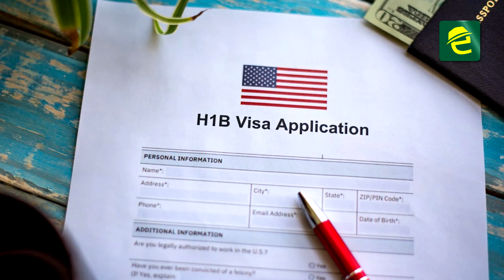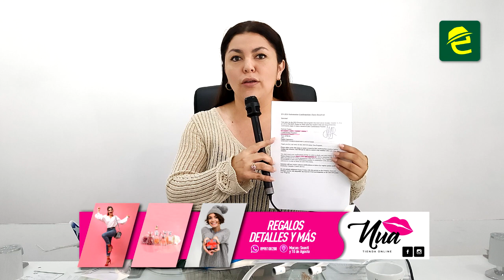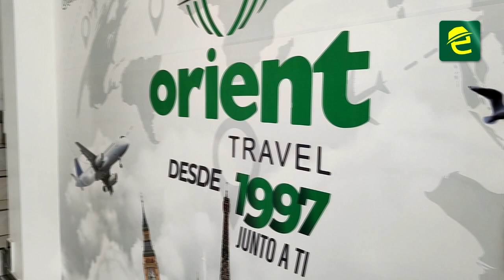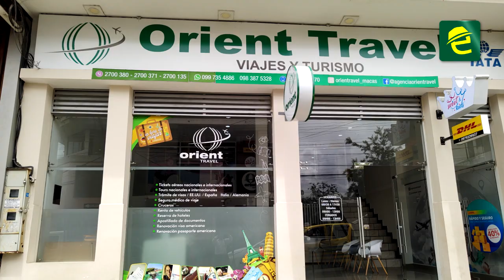Ciudadanos de Morona Santiago fueron beneficiados con la lotería de visas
[ATENCIÓN] INTERESANTE: ciudadanos de MoronaSantiago resultaron favorecidos con la lotería de visas. La Ing. Paola Matute, Gerente de la Agencia de Viajes Orientravel dio a conocer la noticia.